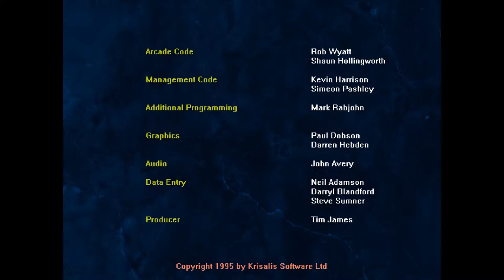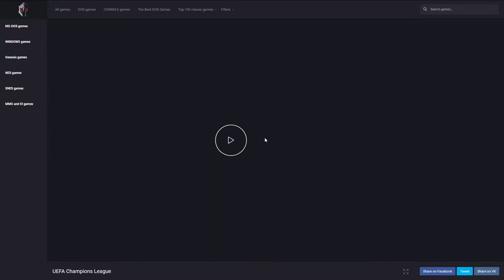UEFA Champions League 1995 - Retro Special🕹- DRAMA AUF DEM RASEN (gameplay german deutsch)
Kurze Verschnaufpause vom nervenaufreibenden Tarkov. Lasst uns in die Vergangenheit reisen und etwas Sport treiben. Ich habe für euch UEFA Champions League 1995 ausgepackt bzw. eher entstaubt. Gar nicht mal so einfach, wie gedacht. Schaffen wir es die Grashoppers zu bezwingen?
Mit deinem Like des Videos und Abo meines Kanals wertschätzt du meine Arbeit. Ich danke Dir herzlich dafür!

Bleibe auf dem neuesten Stand!